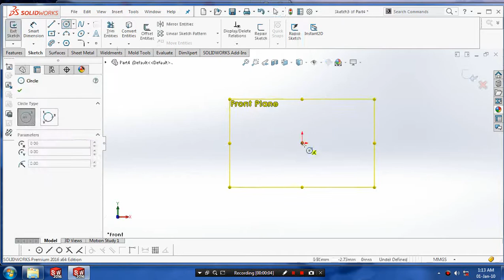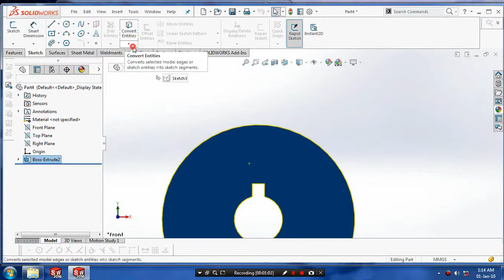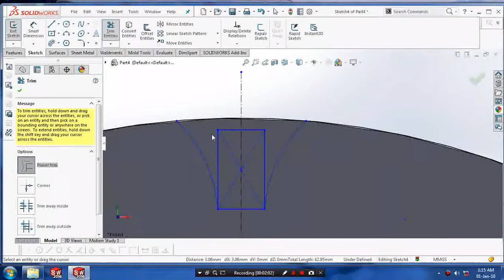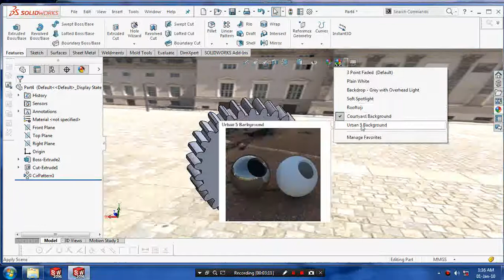SPUR GEAR IN SOLIDWORKS 2016